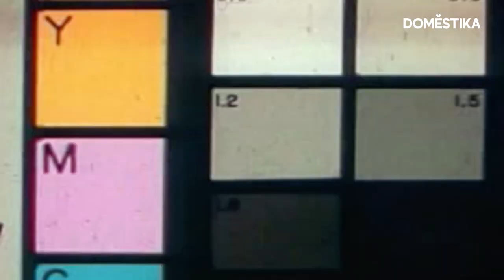Materiales para sesiones fotográficas de moda - Viridiana - Domestika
La fotógrafa Viridiana nos enseña diferentes tipos de cámaras, objetivos y accesorios que utiliza en sus shootings de moda. Descúbrelo en el vídeo

Si quieres aprender con ella a crear una editorial de moda, del mood board a la edición fotográfica, pasando por el shooting profesional, no te pierdas su curso online ‘Fotografía editorial de moda paso a paso’